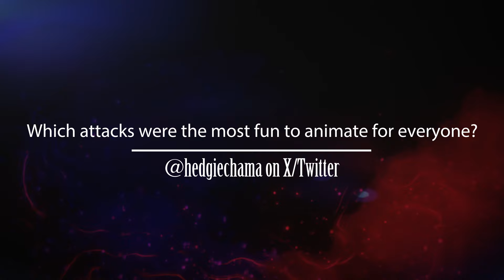Shin Megami Tensei V: Vengeance — Fan Q&A w/ Character Designer Masayuki Doi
Learn about Character Designer Masayuki Doi’s demon design process, favorite attack animation, & more in the final dev Q&A session.

A big thank you to our community again for submitting your questions to the SMTV: Vengeance team.